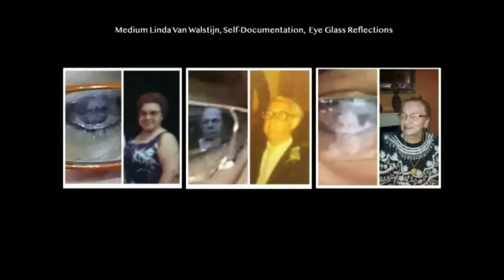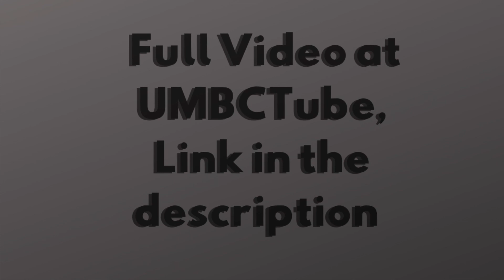Seances, Scrying and Masking¥Spiritualism Photographed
Fascinating talk with Shannon Taggart. The book photographs spiritualism